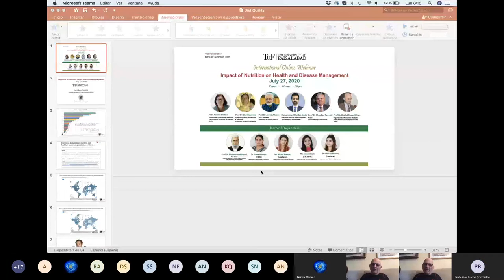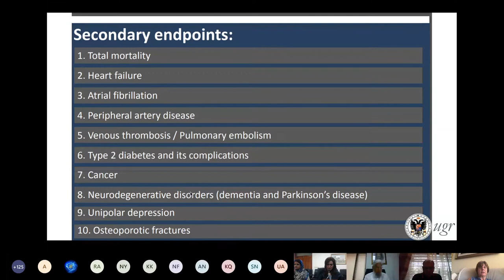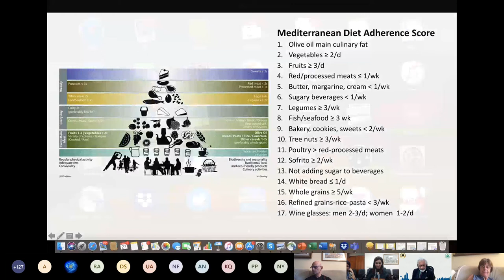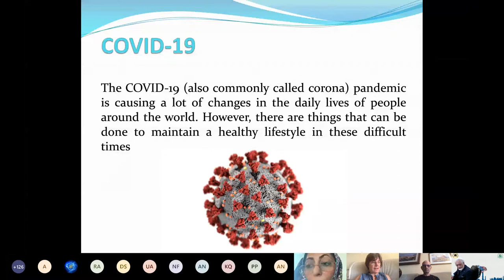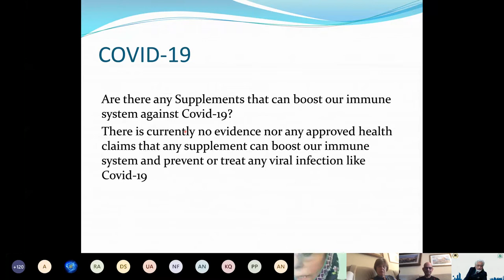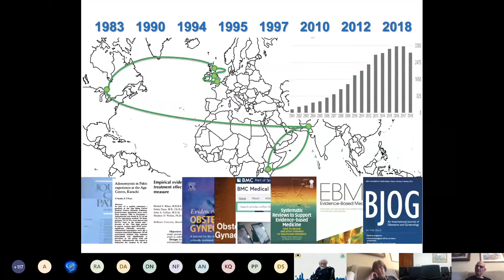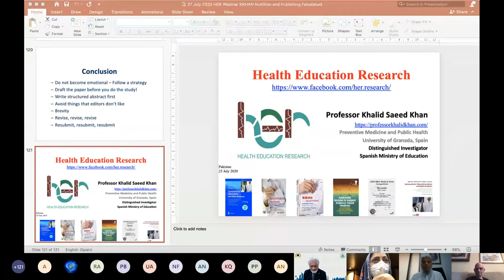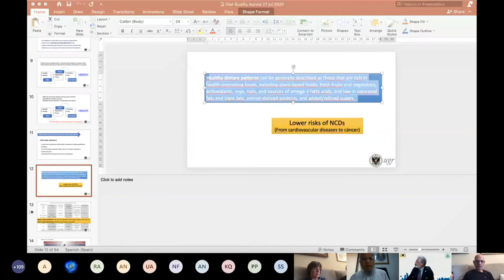Nutrition during coronavirus pandemic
Professor Khalid Khan with other experts delivers a webinar on the impact of nutrition on health and disease management with special emphasis on the role of nutrition during coronavirus pandemic.